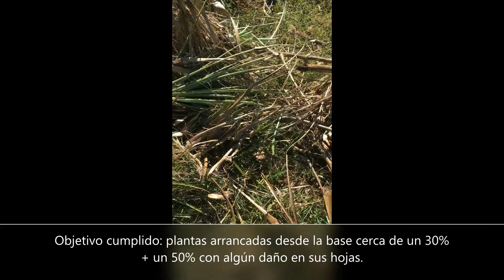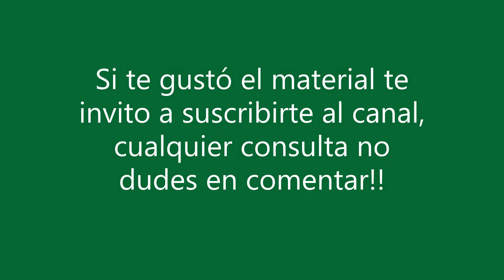Control de Caraguatá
Video explicativo del control mécanico de cardilla o caraguatá con el uso de un implemento de tiro en base a rieles, con el fin de debilitar a la población para que luego el campo natural compita y baje el nivel de infestación.

En este caso, se realizó en otoño, época crucial ya que define el nivel de reservas para la próxima estación de crecimiento (primavera), por lo que no solo controlara a nivel población (cobertura) sino planta, obteniendo plantas de menor tamaño y menos competitivas.